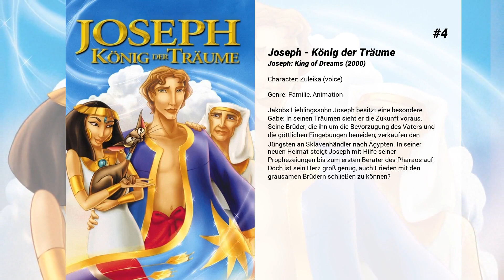Die besten Judith Light Filme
Liste über Die besten Judith Light Filme

6. Tim und Lee
Tim und Lee aus Kalifornien sind glücklich verheiratet, haben einen kleinen Sohn, und sollen nun für ein paar Tage auf das Haus eines reichen Klienten aufpassen. Dort entdeckt Tim bei Grabungen im Garten eine verrostete Pistole und einen menschlichen Knochen, was ihn deutlich mehr beeindruckt als Lee. Während er in kriminalistischen Eifer verfällt, beschließt Lee, mit dem Sohn zu ihren Eltern zu fahren. Dort macht sie die Bekanntschaft des charmanten Restaurantbesitzers Ben. Tim seinerseits erhält derweil Unterstützung von der zwanglosen Max.

5. Save Me
In zwölf Schritten Hetero! Der Ex-Baseballer Mark wird nach einem selbstzerstörerischen Trip voll exzessivem schwulen Sex, Koks und Alkohol in das "Genesis House" eingewiesen. In dem christlichen Heim bringt die fürsorglich-energische Leiterin Gayle (brillant gespielt von Judith Light) mit viel Engagement vom "wahren Weg des Herrn abgekommene Seelen" mit Bibelstunden und einem Zwölf-Schritte-Programm auf den drogenfreien, heterosexuellen Pfad der Tugend zurück. Um Mark kümmert sie sich besonders einfühlsam; er erinnert sie an ihren eigenen verlorenen Sohn. Und tatsächlich: Der anfangs rebellische junge Mann findet zu Selbstachtung und Religion zurück. Umso argwöhnischer beobachtet Gayle die wachsende Vertrautheit zwischen Mark und dem sportlichen Heiminsassen Scott. Die beiden teilen nachts nicht nur heimlich Zigaretten.

4. Joseph - König der Träume
Jakobs Lieblingssohn Joseph besitzt eine besondere Gabe: In seinen Träumen sieht er die Zukunft voraus. Seine Brüder, die ihn um die Bevorzugung des Vaters und die göttlichen Eingebungen beneiden, verkaufen den Jüngsten an Sklavenhändler nach Ägypten. In seiner neuen Heimat steigt Joseph mit Hilfe seiner Prophezeiungen bis zum ersten Berater des Pharaos auf. Doch ist sein Herz groß genug, auch Frieden mit den grausamen Brüdern schließen zu können?

3. The Menu
Das junge Paar Margot (Anya Taylor-Joy) und Tyler (Nicholas Hoult) bereist und erkundet Orte, von denen nur wenige Menschen wissen oder Zugang dazu haben, um so in den Genuss der besten kulinatischen Angebote zu kommen. Ihre Abenteuer sind bei Freunden, Verwandten und Bekannten bekannt, und das Paar gilt inzwischen als Experten auf diesem Gebiet. Dank einer Entdeckung in den sozialen Medien hören sie von einem exklusiven, exzentrischen Restaurant, das alle Voraussetzungen für einen nächsten Besuch mitbringt, und reisen zu dessen Standort auf einer abgelegenen Insel, um das großartige und einzigartige Menü des Küchenchefs Slowik (Ralph Fiennes) zu probieren. Doch schon bald stellt das Paar fest, dass die Speisekarte einige Überraschungen enthält, mit denen sie nicht gerechnet haben.

2. Escaping the Madhouse: The Nellie Bly Story

1. tick, tick... BOOM!
Der junge Theaterkomponist Jon (Andrew Garfield) wartet noch immer auf seinen Durchbruch und hält sich so lange mit einem Aushilfsjob in einem Diner über Wasser. Nebenbei schreibt er an einem Stück, von dem er glaubt, dass es das Zeug zum nächsten großen amerikanischen Musical hat. In seinem Privatleben ist er jedoch immer mehr Druck ausgesetzt, der auf ihn einstürzt. Während seine Freunde den kreativen Traum längst aufgegeben haben, hält er an seiner Vision fest. Doch hat er wirklich den richtigen Karrierepfad eingeschlagen? Während die Uhr tickt, befindet sich Jon an einem Scheideweg und steht vor der Frage, mit der jeder rechnen muss: Was sollen wir mit der Zeit anfangen, die wir haben?